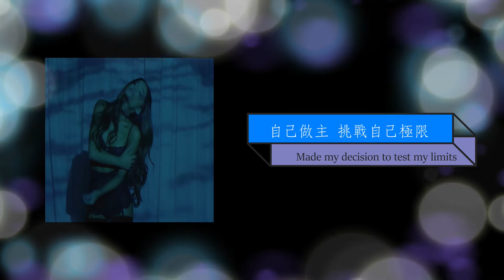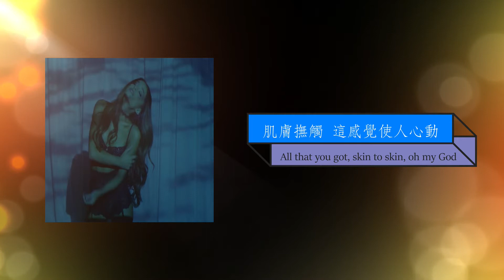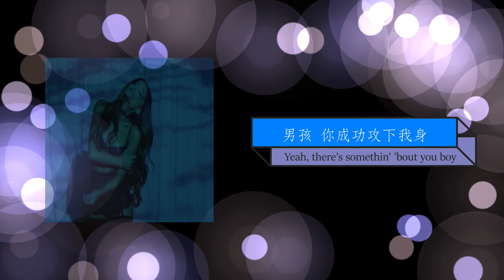▵Dangerous Woman▵ Ariana Grande 亞莉安娜 - Dangerous Woman 危險女人【中文翻譯字幕 Chinese Sub】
JT的翻譯小窩官方IG已上線！